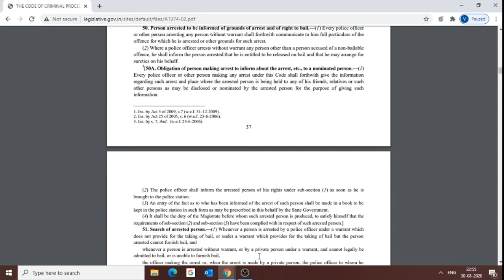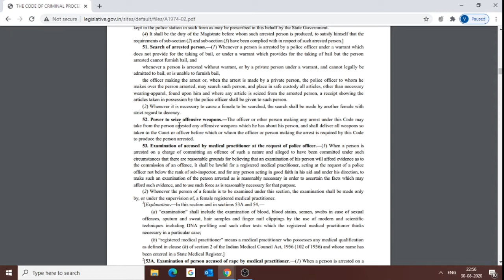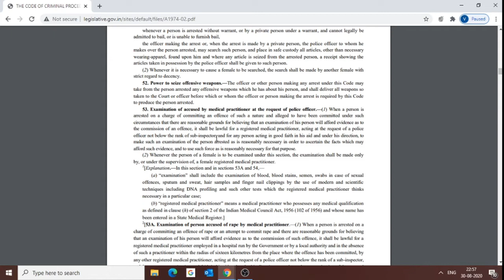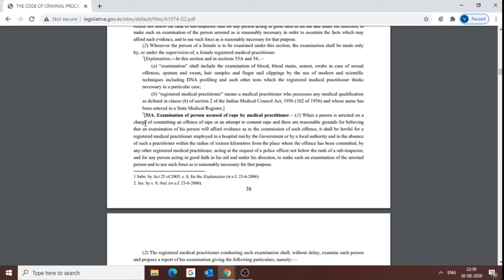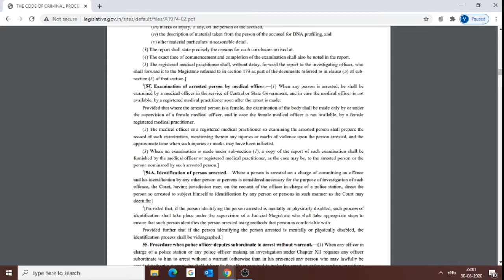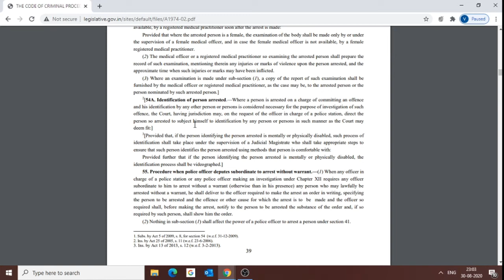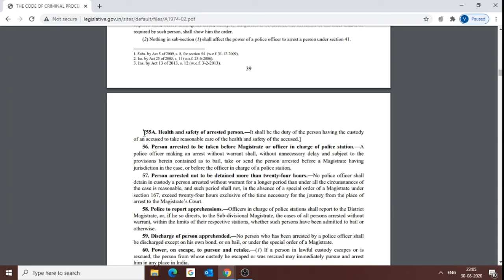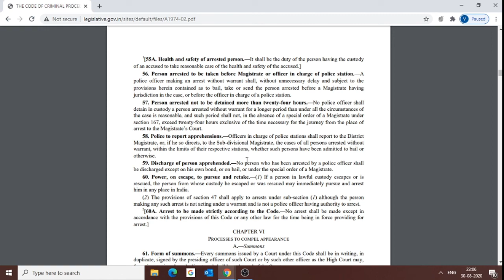Sec 51 60 CrPC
Descriptive video on sections 51-60 of CrPC